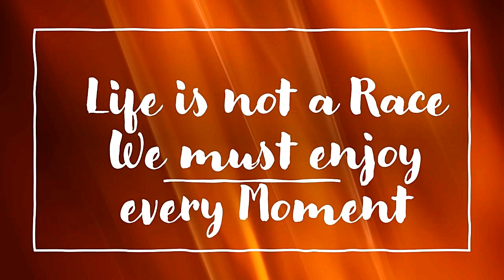Wesley So Made Maxime Vachier Lagrave's Knight on g7 look Stupid and Locks Down his Position.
𝙄𝙣𝙨𝙩𝙖𝙜𝙧𝙖𝙢     𝙝𝙩𝙩𝙥𝙨://𝙬𝙬𝙬.𝙞𝙣𝙨𝙩𝙖𝙜𝙧𝙖𝙢.𝙘𝙤𝙢/𝙩𝙚𝙖𝙢_𝙨𝙖𝙙𝙚𝙮/...
𝙏𝙬𝙞𝙩𝙩𝙚𝙧           𝙝𝙩𝙩𝙥𝙨://𝙩𝙬𝙞𝙩𝙩𝙚𝙧.𝙘𝙤𝙢/𝙣𝙚𝙤_𝙙𝙫𝙢_𝙘𝙝𝙚𝙨𝙨
𝙁𝙖𝙘𝙚𝙗𝙤𝙤𝙠 𝙝𝙩𝙩𝙥𝙨://𝙬𝙬𝙬.𝙛𝙖𝙘𝙚𝙗𝙤𝙤𝙠.𝙘𝙤𝙢/𝙗𝙚𝙧𝙣𝙞𝙚.𝙨𝙖𝙙𝙚𝙮